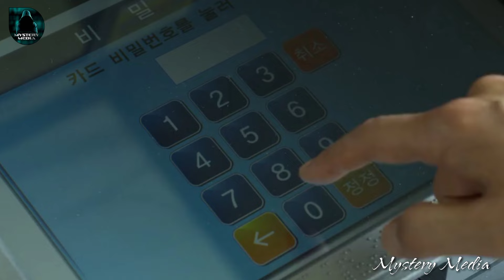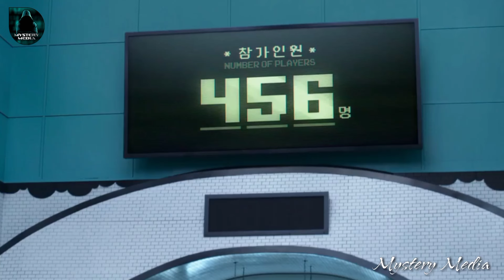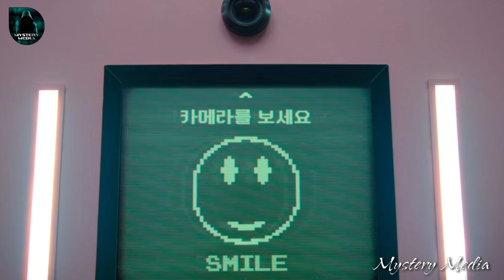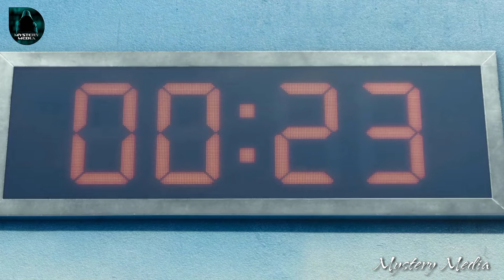"Squid Game" Series Explained in Kannada (Episode 1) | Mystery Media